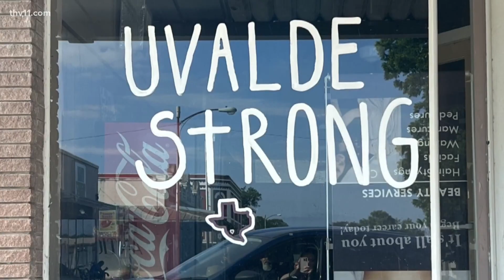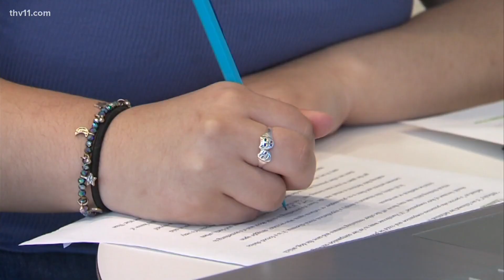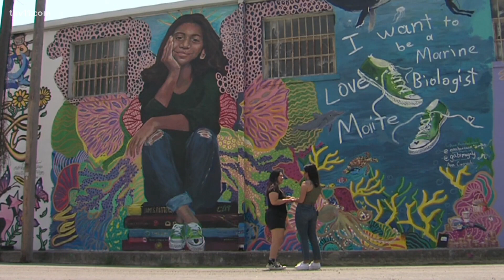Uvalde fourth grader honored with scholarship program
10-year-old Maite Rodriguez aspired to be a marine biologist, and now her mother says she gets to help others achieve their dreams through a scholarship program.